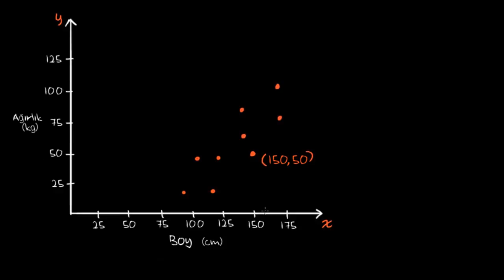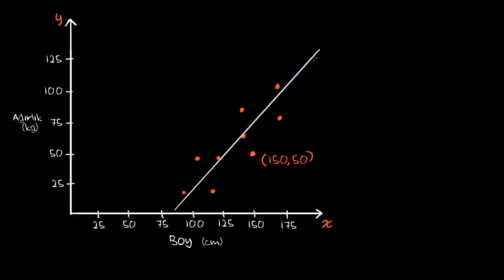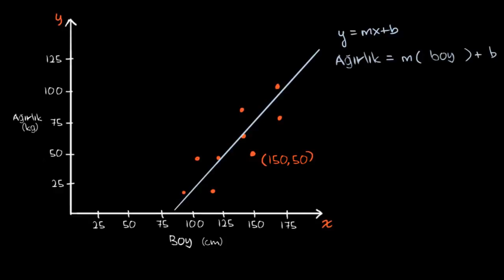Hatalara Giriş ve En Küçük Kareler Yöntemi 1 (Matematik)(İstatistik ve Olasılık)